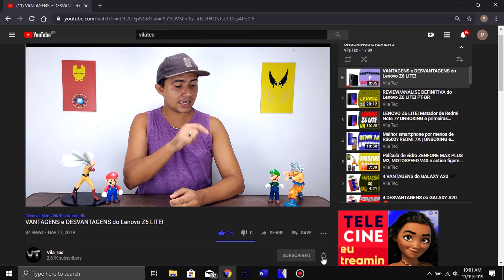LANÇAMENTO! REALME 5I com CUPOM DE DESCONTO na ALIEXPRESS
Aproveita enquanto o cupom ainda não expirou. Compre o lançamento da realme, o realme 5i com 10 dólares de desconto.

🏆5k de inscritos: sorteio da mi band 4

📲Realme 5i
📌Cupom: REALME5 (válido apenas pra compras acima de R$701)
Aproveita que é por tempo limitado⚡

📦Amazon prime
🔊Music unlimited
📚Kindle unlimited

🌟Mi band 4

📺Edição de vídeo: Vegas Pro 14
📽️Gravação de vídeo: Zenfone 3+Filmic Pro
📼Gravação de áudio: Sony ecm-cs3